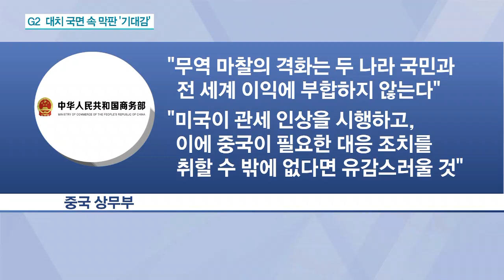美, 무역협상 앞두고 ‘관세인상’ 압박 여전…中도 보복 경고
앵커]

미국과 중국이 강대강 대치 국면 속에서 무역협상이 재개되는데, 여전히 막판 타결 기대감이 있군요?

[기자]

CNBC에 따르면 현지시간으로 어제, 세라 샌더스 백악관 대변인은 브리핑에서 "미국으로 오고 있는 중국 협상단이 합의를 원한다는 암시를 받았다"고 말했습니다.

이에 앞서 트럼프 대통령이 트위터를 통해 "류허 중국 부총리가 협상을 위해 미국에 오고 있다고 중국이 알려왔다"고 밝히면서 협상이 순조롭게 진행될 것이라는 기대감이 커졌습니다.

[앵커]

하지만 한편으로 미국이 중국 수입품에 대한 관세 인상 의지를 확실히 한 건, 협상의 걸림돌로 작용할 수 있을 것 같은데요?

[기자]

네, 미국 정부는 협상 재개를 앞두고, 중국에 대한 추가 관세 인상 계획을 관보 사이트에 게재하면서 압박 수위를 끌어올렸습니다.